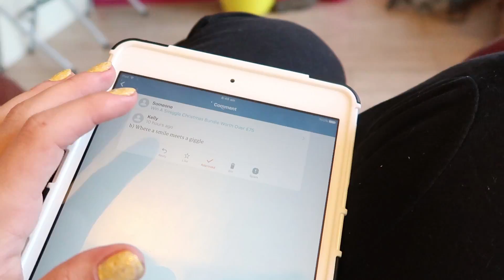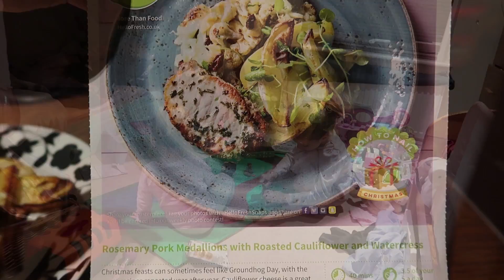DITL Back To School & Normal Routines | Life With Pink Princesses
A day in the life video from our first day back to school after Christmas. We went shopping and had a lovely chilled day.

Life With Pink Princesses is a UK Parenting & Lifestyle channel. I am a young mum of three daughters. We create videos and posts about daily life, craft, parenting, living with autism, travel adventures and reviews. We love to go on events and have adventure days out.